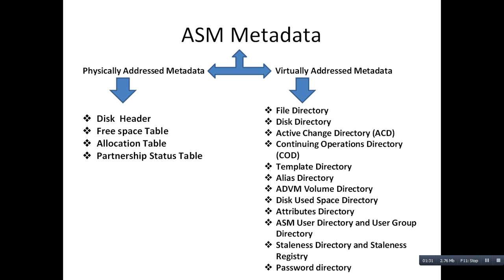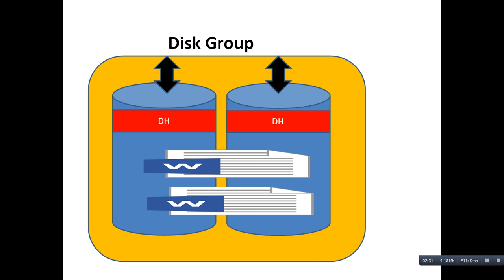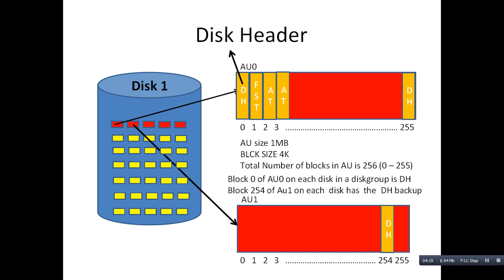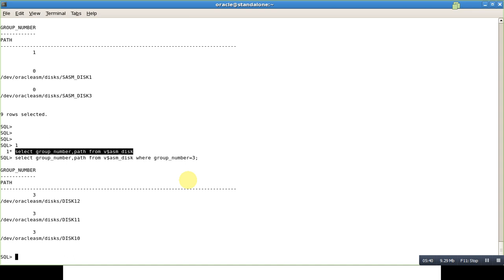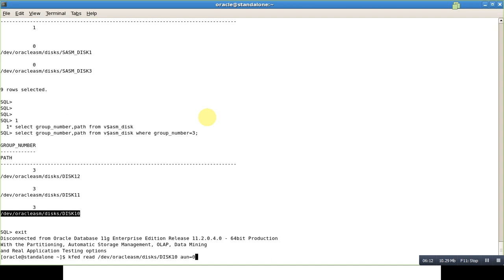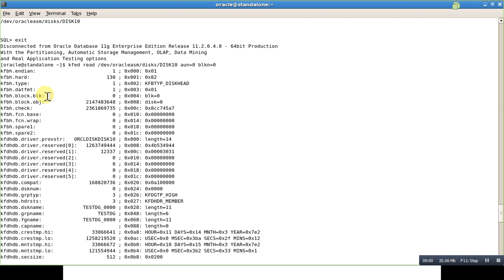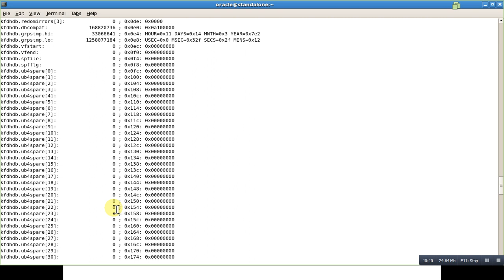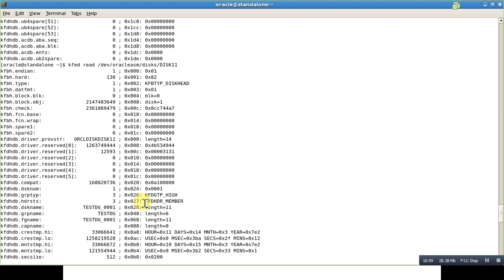ASM Disk Header